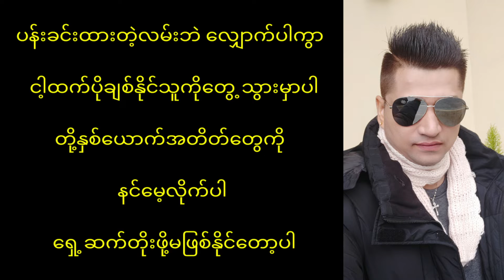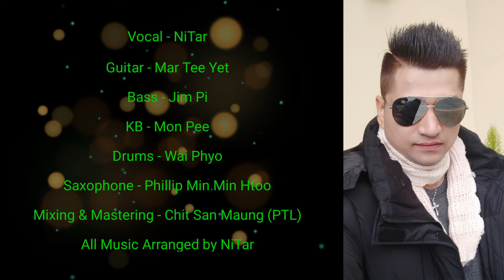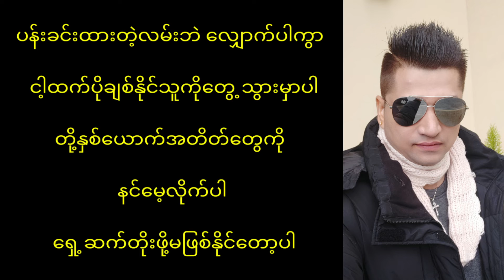နီတာ (အချစ်သစ်နဲ့ပျော်ပါ) Nitar (A Chit Thit Net Pyaw Per) Lyrics Video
သံစဥ်စာသား   -    နေလုံး
 တေးဆို            -    နီတာ

မလာချင်နဲ့​တော့ နင်ပင်ပန်းလိမ့်မယ်
မ​နေချင်နဲ့တော့ စိတ်ကူးသစ်တွေနဲ့အိမ်မက်အသစ်တွေနဲ့
ပိုပြီးကောင်းတဲ့ဘဝကို နင်ရွေးချယ်

ငိုမနေနဲ့တော့ နင်ငါနဲ့ဘဝကို
မလိုချင်နဲ့တော့
နင်မေ့လိုက်ပါကွယ်
ဘာမှအသုံးမဝင်တဲ့
နောက်ထပ် ငါ့ကိုမချစ်ပါနဲ့

CHO: ပန်းခင်းထားတဲ့
လမ်းဘဲလျှောက်ပါကွာ
 ငါ့ထက်ပိုချစ်နိုင်သူကို
 တွေ့သွားမှာပါ
 တို့နှစ်ယောက်အတိတ်တွေကို
 နင်မေ့လိုက်ပါ
 ရှေ့ဆက်တိုးဖို့မဖြစ်နိုင်တော့ပါ
 အချစ်တစ်ခုထဲနဲ့
ဘဝက မပြည့်စုံတာ
 တစ်နေ့နေ့မှာ တဖြည်းဖြည်းချင်း
နင်သိသွားမှာပါ
 မင်းမလုံးတှကေို
မင်းမျက်လုံးတွေကို မိှတ်အိပ်လိုက်ပါ
မနက်သစ်မှာ အချစ်သစ်နဲ့ပျော်ပါ

Guitar. MarTee Yet
Bass Jim Pi
KB. Mon Pee
Drums. Wai Phyo
Sax. Phillip Min Min Htoo
Vocal. Nitar
Music Arrange by. Nitar.
Mixing & Master Chit San Mg.